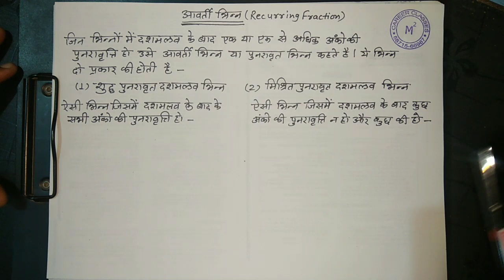Recurring Fraction | आवर्ती भिन्न | Maths by M.M.Sir - All Govt. Exam | Ek Number Ganit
Ek Number Ganit - Lecture - 8